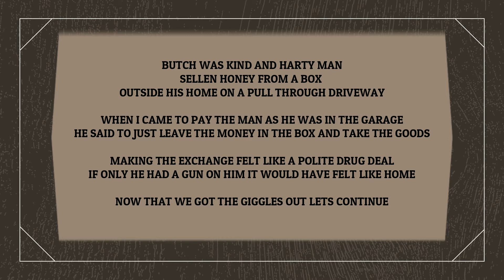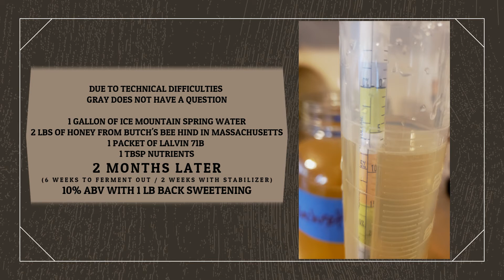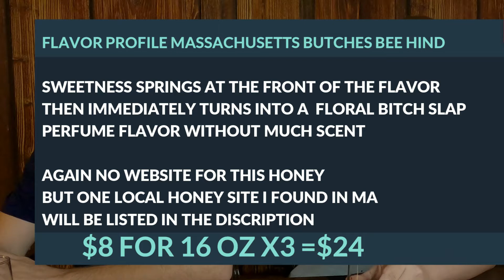MEAD IN THE USA 17 MASSACHUSETTS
This is our experience making a 10% ABV traditional mead made with 3 LBs of honey from "BUTCHES BEE HIND" from Massachusetts.

Honey purchased at: This was purchased on my road trip and was pickup only. Below is a site that would ship.

Flames
Blue Brothers Jazz